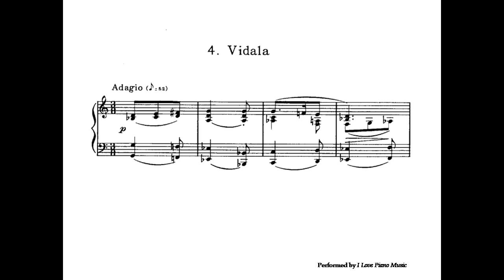Ginastera American prelude no.4 / Ginastera 'Vidala' from 12 American Preludes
Performed by I Love Piano Music